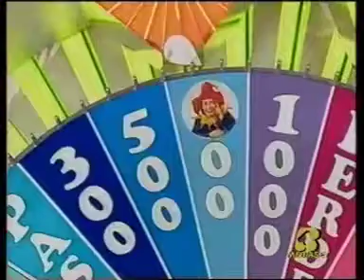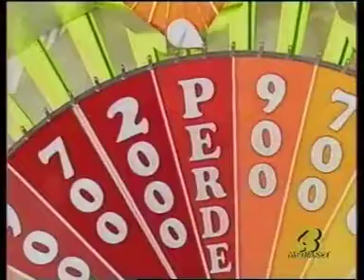La ruota della fortuna 1997